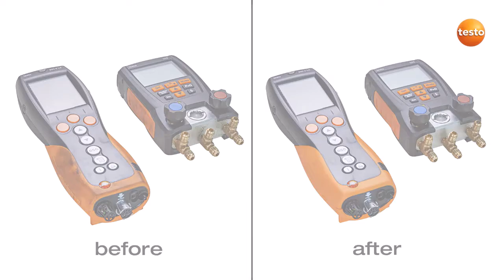SRW How To - Clean and Maintain Testo Products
Video by Testo on how to clean and maintain their excellent products.

SRW are an official Testo distribution partner.

FREE* delivery on orders over £50

*Free for UK mainland. Highlands and outside mainland may cost more.

All third party video used with the permission of the third party.